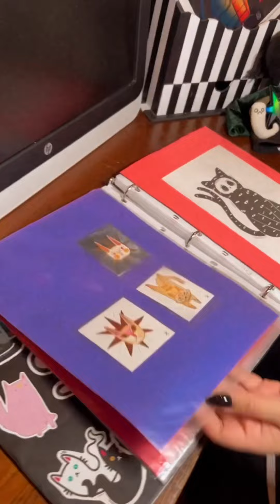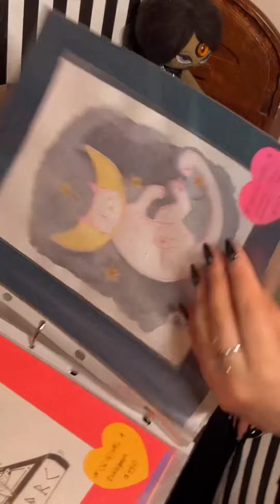Tabata Jalil seres mágicos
Seres únicos inspirados en la magia de otoño 😃😃😃🎃🎃🍁🍁🖖😘❤️❤️✨✨✨✨ ✨✨✨🫶🥰 sin las cristuras de spookyarmy de @helloiamkuro ✨✨🥰🫶🍁🎃🎃 motívate y acompáñate de ellos